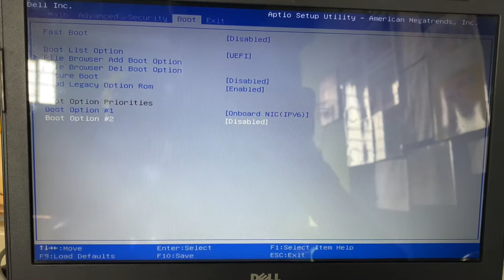Checking media presence in windows10 : fixed in 20sec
Checking media presence in windows 10 : fixed in 20sec